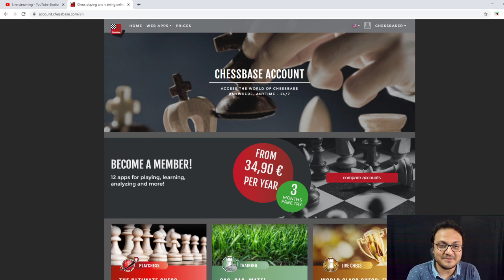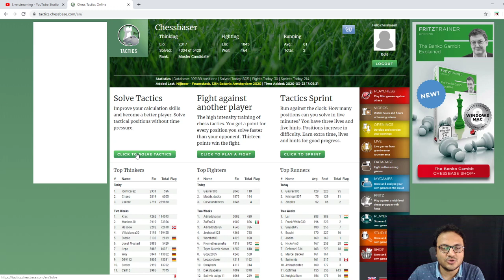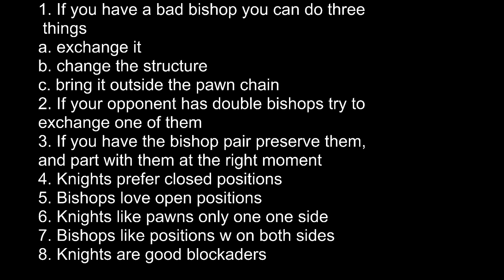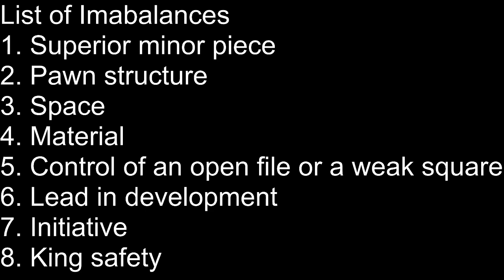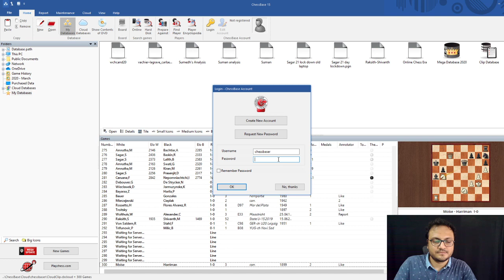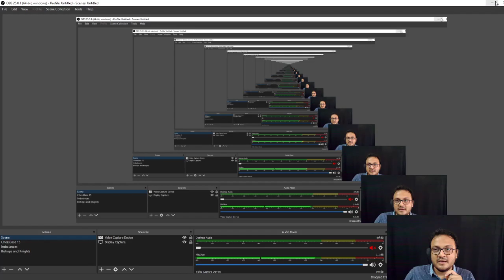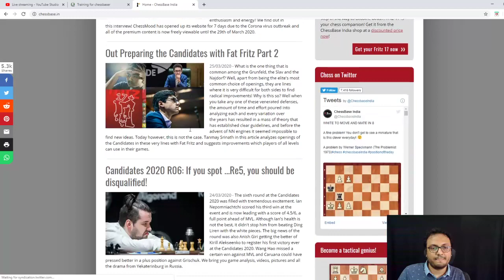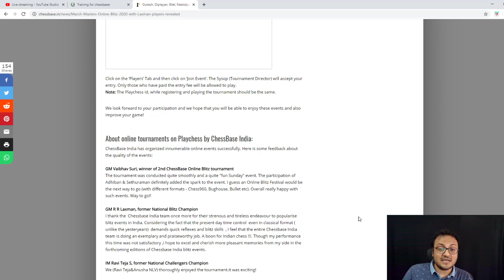Day 5/21: Improve your chess with IM Sagar Shah | Minor piece imbalance part III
It's 21 day lock down in India due to the Corona virus. Well, it would be a good time, to work on getting better at chess. On day 5 of this training camp, IM Sagar Shah works with you on your tactics to get warmed up and then continues to work on the minor piece imbalance. Day 3 and 4 was all about bishops, day five is about the knights!